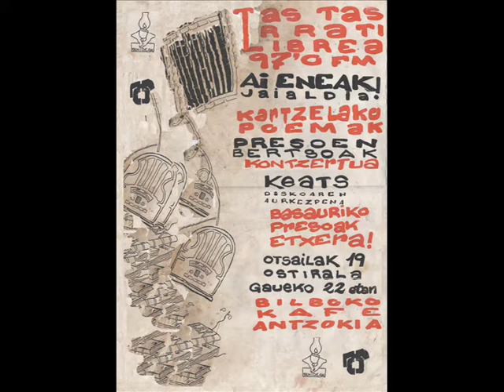KEATS "Zulo zikina"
"Zulo zikina" Keats. Zuzenean Ai Eneak Tas Tas Jaiak Bilboko Kafe Antzoki  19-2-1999.